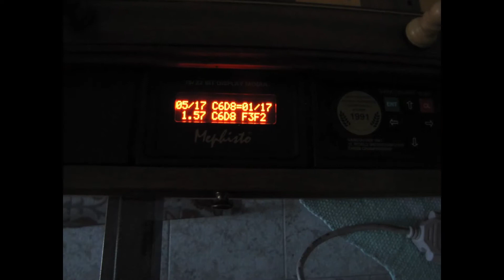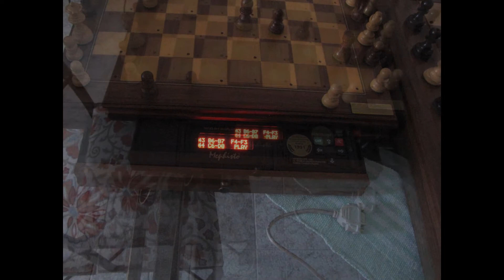Vancouver 12 MHz x Vancouver 36 MHz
As partidas anteriores 3 até o momento 1 vitória para 12 MHz, outra empate e agora com a vitória 36 MHz. Tempo de reflexão, 1 hora para cada computador.